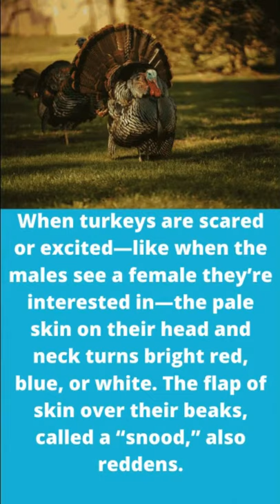Turkeys can blush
Basic facts on things that you need to know.